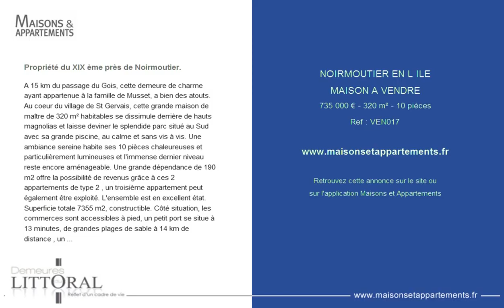NOIRMOUTIER EN L ILE - MAISON A VENDRE - 735 000 € - 320 m² - 10 pièces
Référence : VEN017

Propriété du XIX ème près de Noirmoutier.
A 15 km du passage du Gois, cette demeure de charme ayant appartenue à la famille de Musset, a bien des atouts. Au coeur du village de St Gervais, cette grande maison de maître de 320 m² habitables se dissimule derrière de hauts magnolias et laisse deviner le splendide parc situé au Sud avec sa grande piscine, au calme et sans vis à vis. Une ambiance sereine habite ses 10 pièces chaleureuses et particulièrement lumineuses et l'immense dernier niveau reste encore aménageable. Une grande dépendance de 190 m2 offre la possibilité de revenus grâce à ces 2 appartements de type 2 , un troisième appartement peut également être exploité. L'ensemble est en excellent état. Superficie totale 7355 m2, constructible. Côté situation, les commerces sont accessibles à pied, un petit port se situe à 13 minutes, de grandes plages de sable à 14 km de distance , un aéroport à 50 minutes de la propriété. Prix 700 000euros hors honoraires - Honoraires : 5% TTC à la charge de l'acquéreur. Dont 5. 00 % honoraires TTC à la charge de l'acquéreur. .

Cette annonce vous est proposée par l'agence DEMEURES DU LITTORAL